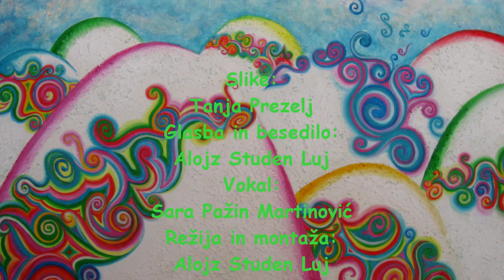Sestrica Luna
Slike: Tanja Prezelj
Glasba in besedilo: Alojz Studen Luj
Vokal: Sara Pažin Martinović
Režija in montaža: Alojz Studen Luj